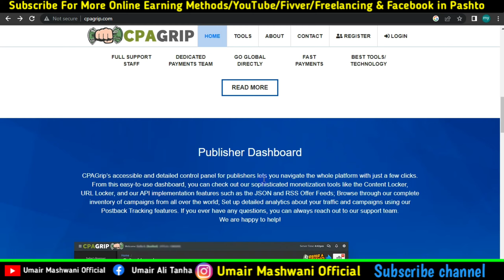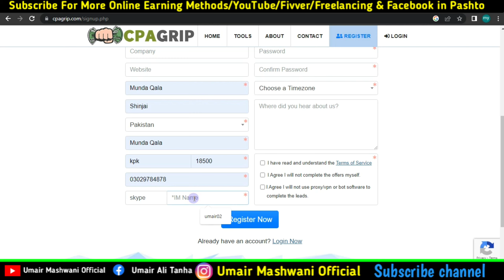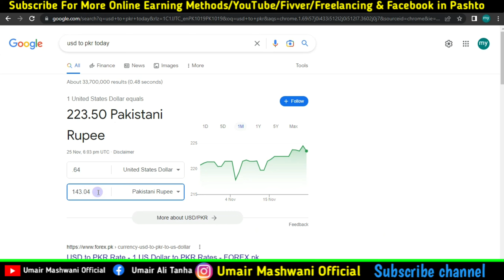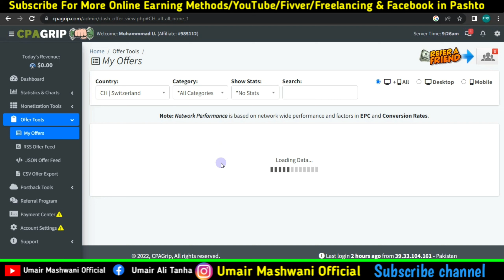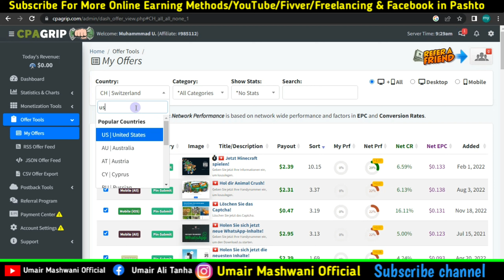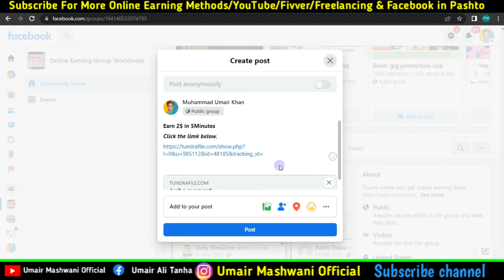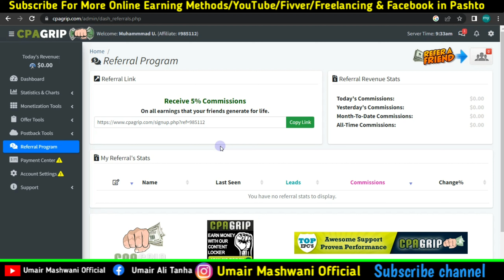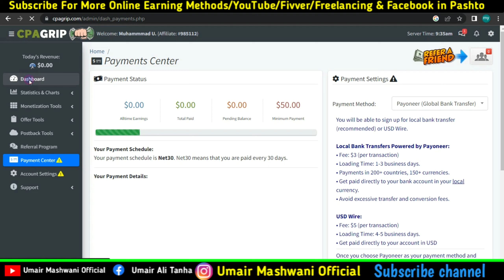5163 PKR Daily || Online Earning Website Today ( Pashto ) || انلائن روپوں گٹلو طریقہ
5163 PKR Daily || Online Earning Website Today ( Pashto ) || انلائن روپوں گٹلو طریقہ

Today in this video we will be learn about New Earning Website Today in ( Pashto ) this is the New Way To Make Money Online Earning Website Today, This is the best way for Online Earning in Pakistan Pashto.